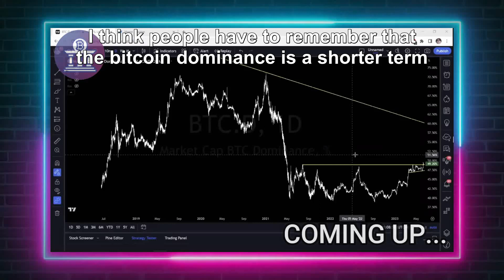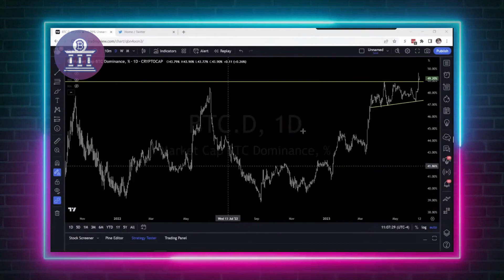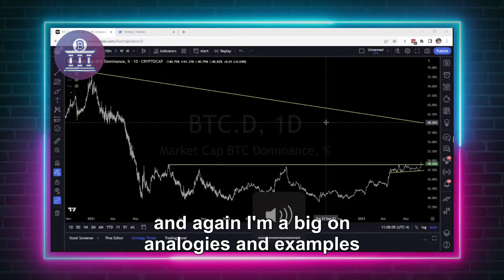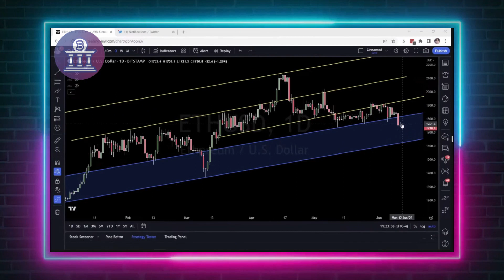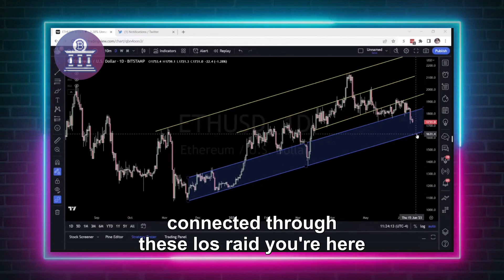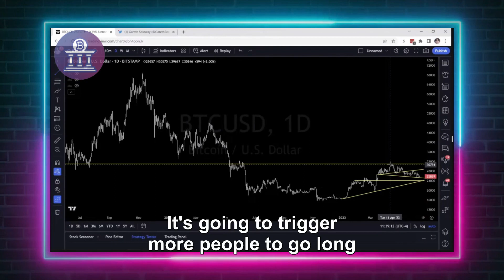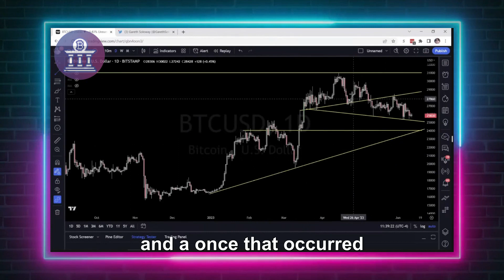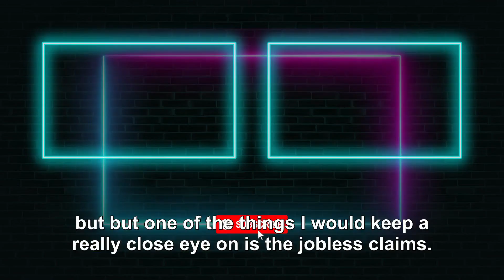"Prepare For The WORST" - Gareth Soloway Bitcoin Crash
Today, you'll be able to see the opinion of Gareth Soloway on the crypto update, with the help of the charts. He even talks a little bit about BTC (Bitcoin), crypto.
Gareth explains the signs of the Markets and how people get excited too soon, as we are getting into a big recession.

Soloway has 20 years in Pro trading. He mastered himself on the reading of the charts and created tactics like Confirmation Signal, Three Tail Theory, River Theory
for the cycle analysis of the market.

CREDITS:

Title: No Shill Zone (With Ben Cowen and Gareth Soloway)
Channel: Benjamin Cowen